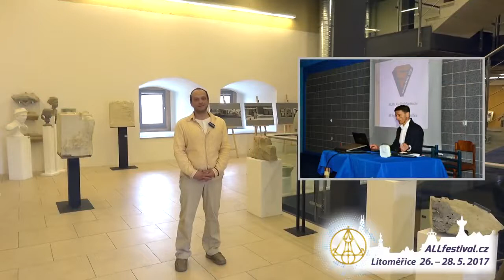Pozvánka na festival Alchymistické Litoměřice 26.-28.5.2017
Neaktuálnější informace k ALLfestivalu přímo od organizátorů! Srdečně Vás zveme na 3.ročník festivalu Alchymistické Litoměřice.
WWW - TERMÍN: 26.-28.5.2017 - TÉMA: ZDRAVÍ, LÉČENÍ A TERAPIE

Účinkují:Jaroslav Dušek, Miroslav Žiarislav Švický, Suvereno, Tary, Gabriela Filippi - Léčivé divadlo, Patrik Kee - oficiální, MUDr. Klímová, MUDr. Eleková, MUDr Šula, Dr. Frej - přírodní medicína, MUDr. Hrabánek (Holos Centrum) Viliam Poltikovič, Augustino Grefa, Lucie Chaya Chvojková(Moderní kurandera), Gantulga Ganjuur (Vítězný dech), Yehuda Tagar (psychofonetika) a mnoho dalších.
Podpořte nás sdílením, děkujeme!